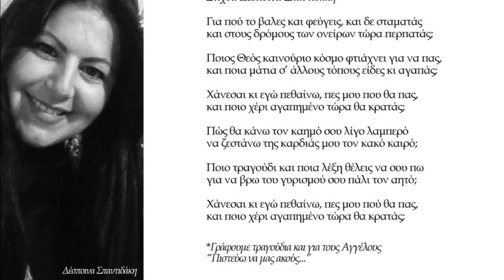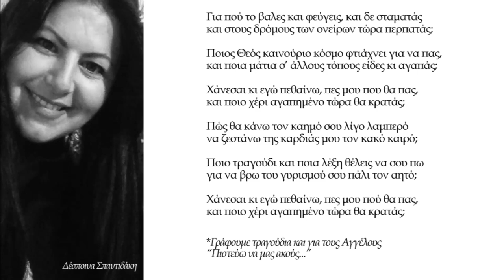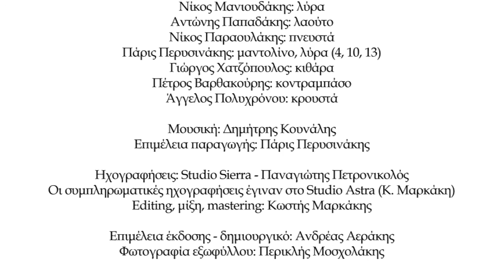ΟΝΕΙΡΟΥ ΔΡΟΜΟΙ - ΜΙΧΑΛΗΣ ΚΟΥΝΑΛΗΣ | Official Audio Release © 2019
Ονείρου δρόμοι - Μιχάλης Κουνάλης

Για πού το βαλες και φεύγεις, και δε σταματάς
και στους δρόμους των ονείρων τώρα περπατάς;

Ποιος Θεός καινούριο κόσμο φτιάχνει για να πας,
και ποια μάτια σ’ άλλους τόπους είδες κι αγαπάς;

Χάνεσαι κι εγώ πεθαίνω, πες μου που θα πας,
και ποιο χέρι αγαπημένο τώρα θα κρατάς;

Πώς θα κάνω τον καημό σου λίγο λαμπερό
να ζεστάνω της καρδιάς μου τον κακό καιρό;

Ποιο τραγούδι και ποια λέξη θέλεις να σου πω
για να βρω του γυρισμού σου πάλι τον αητό;

Χάνεσαι κι εγώ πεθαίνω, πες μου πού θα πας,

*Γράφουμε τραγούδια και για τους Αγγέλους
“Πιστεύω να μας ακούς...”

ΠΕΡΙΕΧΟΜΕΝΑ:
1. Ένα φεγγάρι 4.30
Στίχοι: Γιώργης Καλομοίρης (Κούβος), Αριστείδης Χαιρέτης (Γιαλάφτης)
2. Ο κρίνος 4.08
Μουσική: Δημήτρης Κουνάλης
Στίχοι: Κώστας Μανουράς (Προσφύρης)
3. Σ’ αυτό τον κόσμο 5.28
Μουσική: Δημήτρης Κουνάλης
Στίχοι: Δέσποινα Σπαντιδάκη
4. Βροντή 4.55
Μουσική: Δημήτρης Κουνάλης
Στίχοι: Γιώργης Καράτζης
5. Σ’ ενούς δεντρού τον ασκιανό 4.47
Μουσική: Δημήτρης Κουνάλης
Στίχοι: Γιώργης Σταυρακάκης (Μιχαλόμπας)
6. Ερωντοπούλα 4.19
Μουσική: Δημήτρης Κουνάλης
Στίχοι: Δέσποινα Σπαντιδάκη
7. Κοντυλιές 4.45
Μουσική: Παραδοσιακή
Στίχοι: Δέσποινα Σπαντιδάκη
8. Τσ’ αγάπης αγγελούδι 3.40
Μουσική: Δημήτρης Κουνάλης
9. Πολεμιστές 4.19
Μουσική: Δημήτρης Κουνάλης
Στίχοι: Βουϊδάσκης Χαραλάμπης, Δέσποινα Σπαντιδάκη
10. Ονείρου δρόμοι 4.31
Μουσική: Δημήτρης Κουνάλης
Στίχοι: Δέσποινα Σπαντιδάκη
11. Αθιβολή 3.00
Μουσική: Δημήτρης Κουνάλης
Στίχοι: Γιάννης Αεράκης (Πολογιάννης)
12. Έβγα καρδιά μου 3.21
Μουσική: Δημήτρης Κουνάλης
Στίχοι: Γιώργης Καράτζης
13. Αντρογεννήτρα 3.06
Μουσική: Δημήτρης Κουνάλης

Παίζουν:

Νίκος Μανιουδάκης: λύρα
Αντώνης Παπαδάκης: λαούτο
Νίκος Παραουλάκης: πνευστά
Πάρις Περυσινάκης: μαντολίνο, λύρα (4, 10, 13)
Γιώργος Χατζόπουλος: κιθάρα
Πέτρος Βαρθακούρης: κοντραμπάσο
Άγγελος Πολυχρόνου: κρουστά

Μουσική: Δημήτρης Κουνάλης
Επιμέλεια παραγωγής: Πάρις Περυσινάκης

Ηχογραφήσεις: Studio Sierra - Παναγιώτης Πετρονικολός